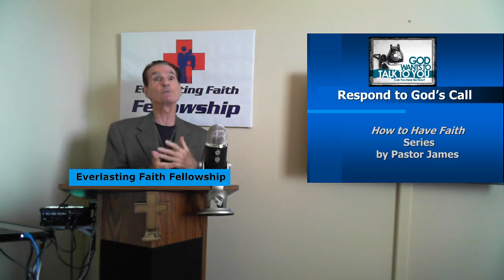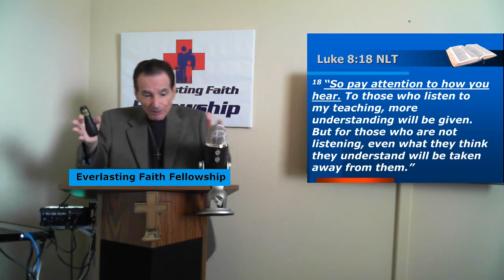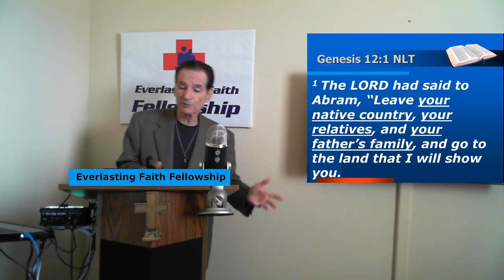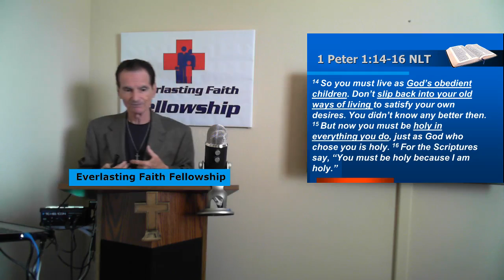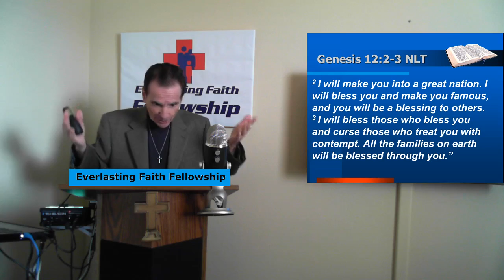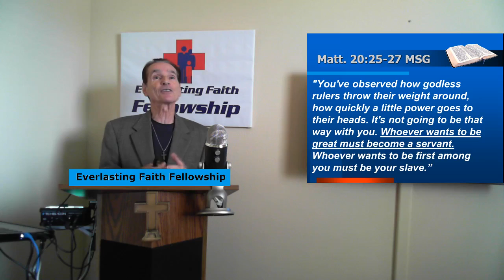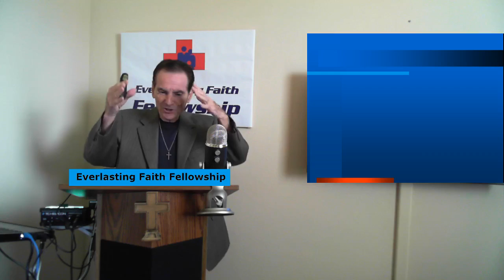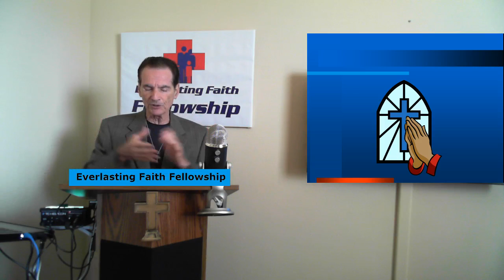Responding to God's Call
We always seem to call on God for things we desire but when He calls us we are sometimes like when you call a company and get instructed to leave a message and then no one ever calls us back. Faith means being ready to answer God's call on our lives.